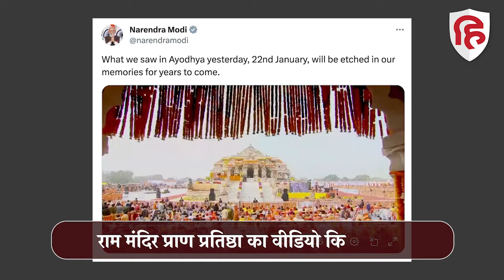Ram Mandir Pran Pratishtha के बाद PM Modi ने शेयर किया खास वीडियो | Ayodhya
rammandir pmmodi livehindustanअयोध्या नगरी में राम मंदिर बनकर तैयार है। मंदिर के गर्भ गृह में रामलला की मूर्ति की प्राण प्रतिष्ठा संपन्न हो गई है जिसमें पीएम मोदी समेत भारत के तमाम दिग्गज नेता फिल्म, खेल और उद्योग जगत से जुड़े हुए चेहरे शामिल हुए। अब आम भक्तों के लिए मंदिर के कपाट खोल दिए गए हैं। भक्तों की भारी भीड़ रामलला के दर्शन करने के लिए पहुंची है। इस बीच पीएम मोदी ने 23 जनवरी की सुबह राम मंदिर प्राण प्रतिष्ठा कार्यक्रम का वीडियो साझा किया है।